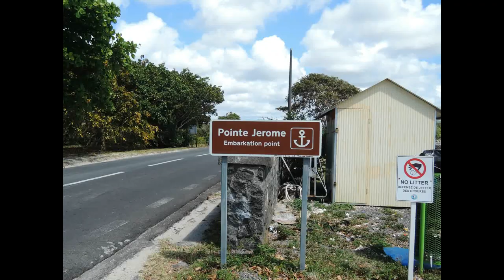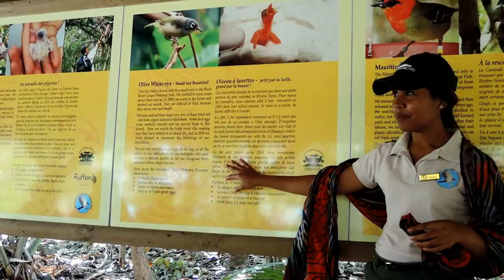Ile Aux Aigrettes, Mauritius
Hi guys!  I went to Ile Aux Aigrettes for an ecotour.  I learnt heaps about the endangered and extinct wildlife in and near Mauritius.

Music: Go Goes by Living Pulse from Filmora Wondershare.  I have permission from the proper rights owner to use this material.  I've purchased Filmora